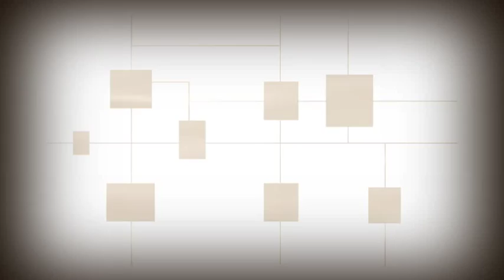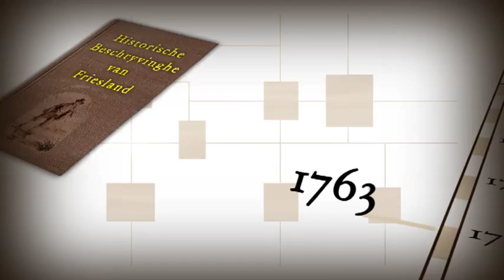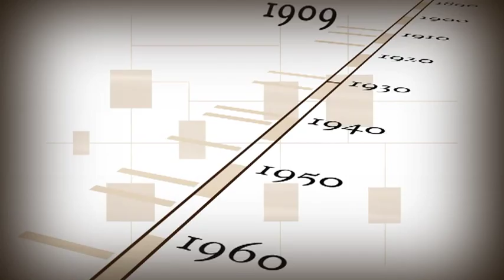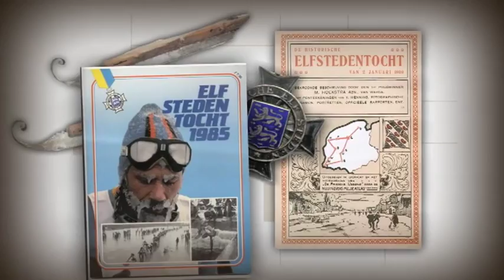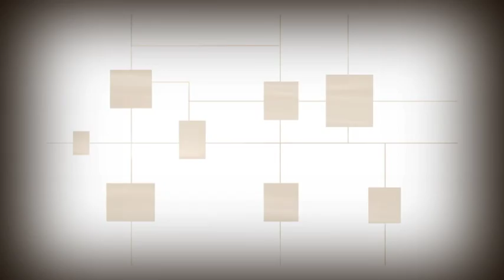De Alvestêdetocht 1909-1997 finster 35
Karnaval op it iis
De iiswille bringt lju byinoar en skept ferbûnens. Op de
redens wurde ôfstannen tusken mienskippen flugger oerbrêge.